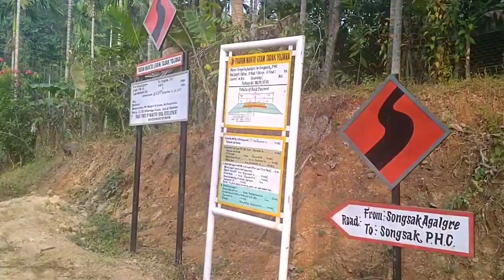Day in Songsak Agalgre...🧐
This is the Day where I explored Songsak. It is a beautiful village with beautiful people which is located in East Garo Hills. And had a great fun with friends and family... Enjoy the video...😎✊